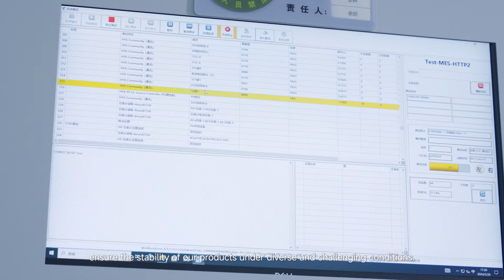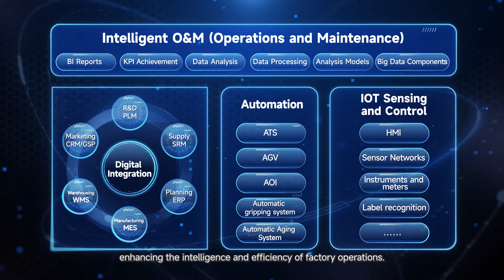Step into the future at HYXiPOWER Smart Factory!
We're not just manufacturing products—we're pioneering industry 4.0 with digital smarts and eco-friendly solutions. From smart logistics to top-notch testing, every detail ensures top-quality results.

Ready to see innovation in action?

Click to discover how we're shaping tomorrow's technology today!